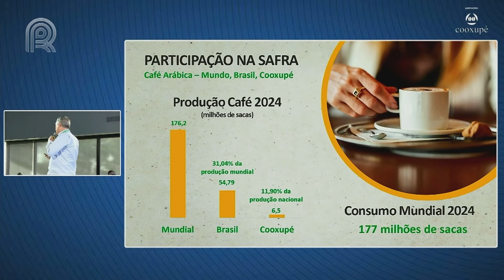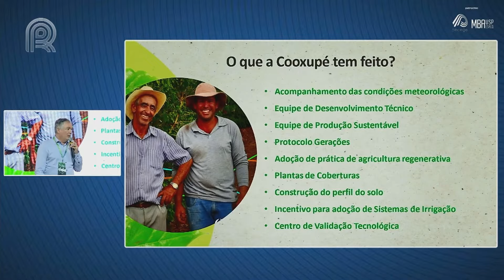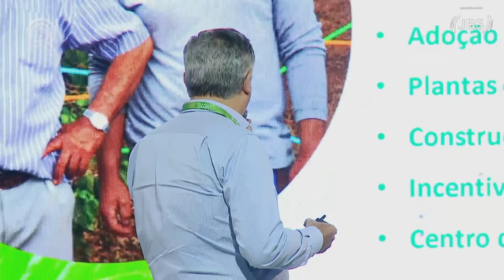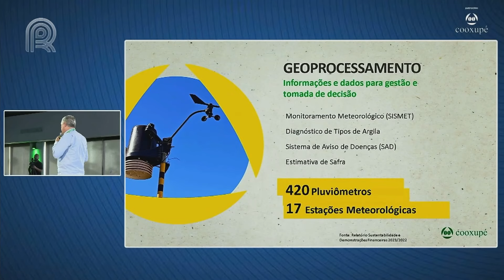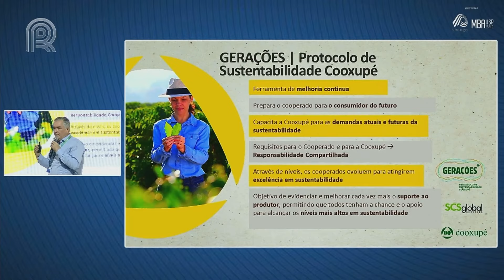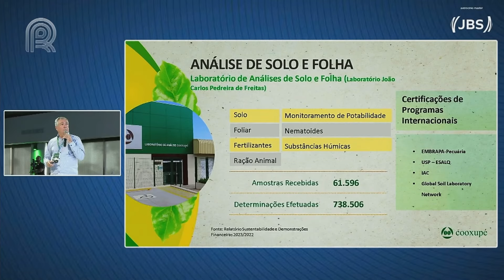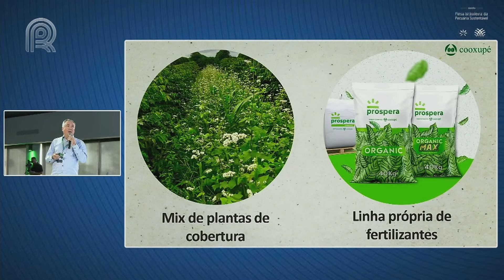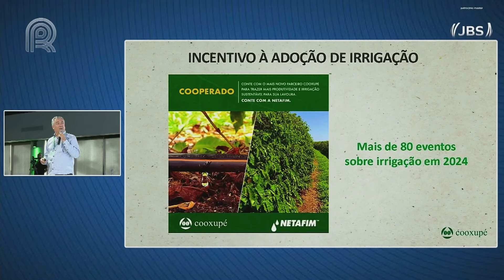AS INOVAÇÕES PARA FORTALECER A CADEIA PRODUTIVA DE CAFÉ | MARIO FERRAZ DE ARAÚJO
Vamos abordar estratégias para aumentar a resiliência da produção rural brasileira às mudanças climáticas, que já têm provocado secas, inundações e incêndios com alta frequência e intensidade.